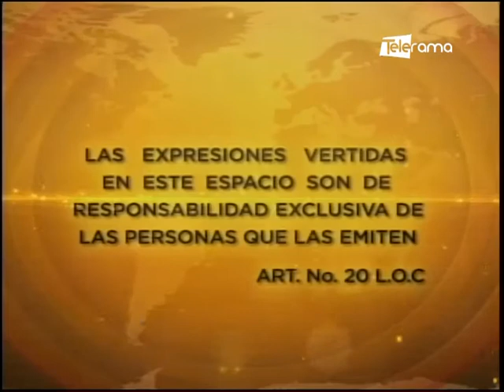Felipe Ribadeneira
Presidente de Fedexpor
Tema: Crisis global logística